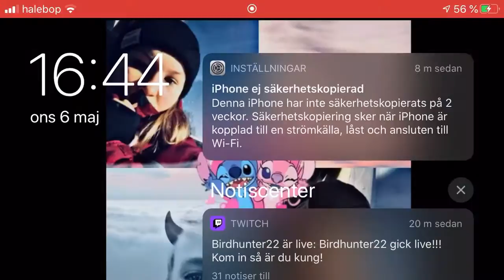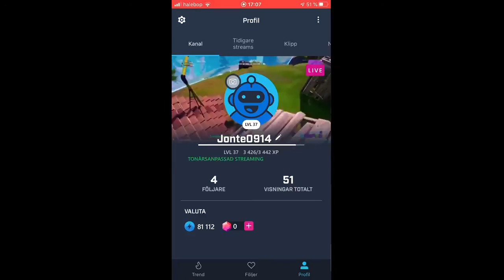Watch me play Fortnite via Omlet Arcade!